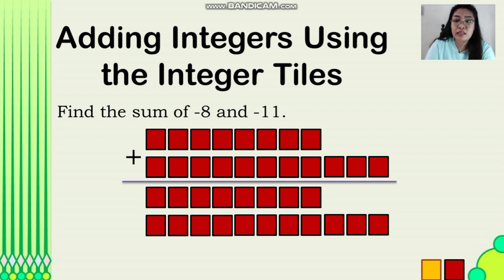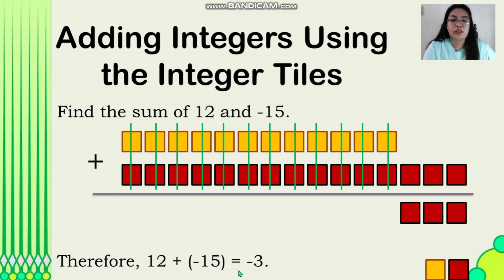[FILIPINO]Adding Integers Using the Integer Tiles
This video explains the process of adding integers using integer tiles.